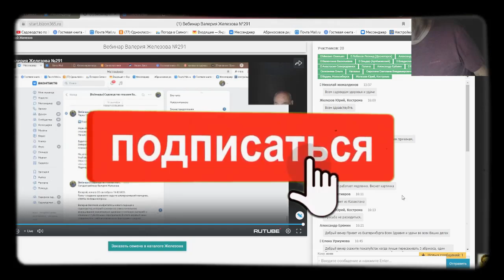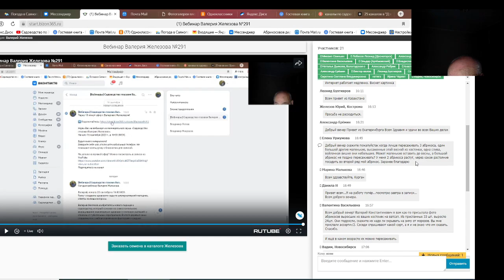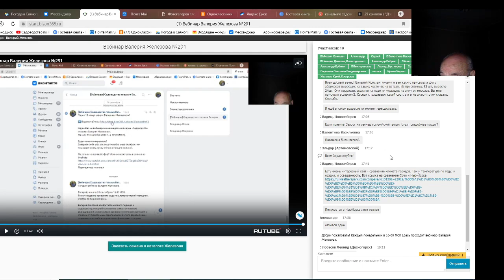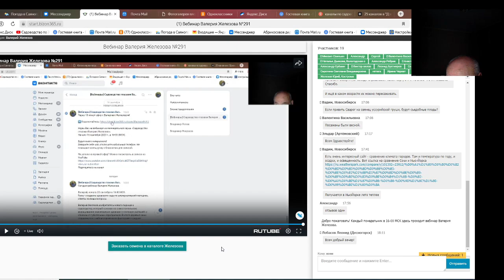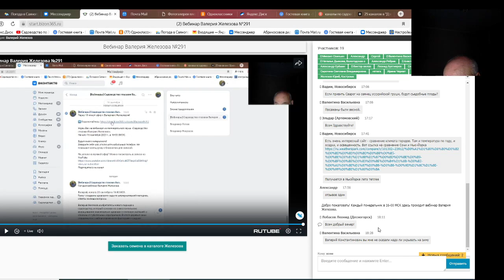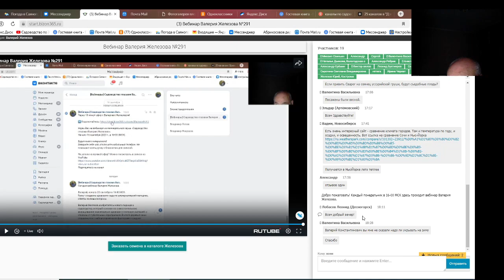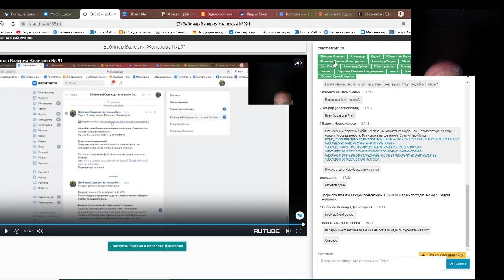Железов Валерий. Вебинар 306. ч. 4. Ответы на вопросы в чате.